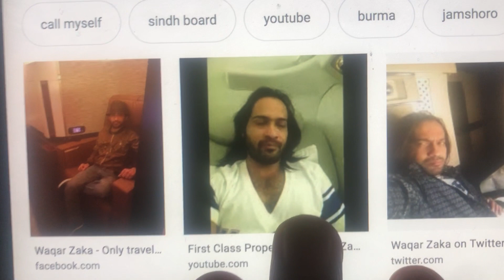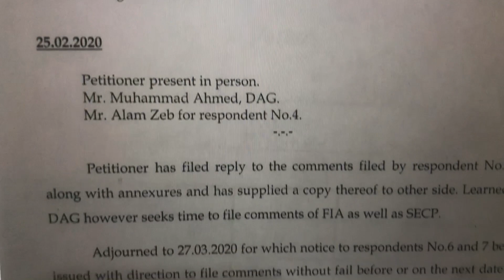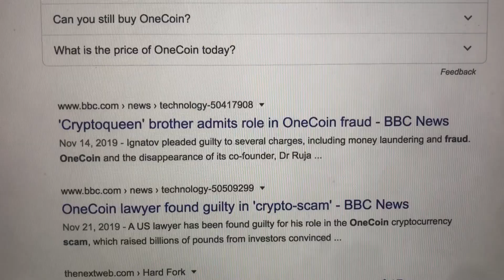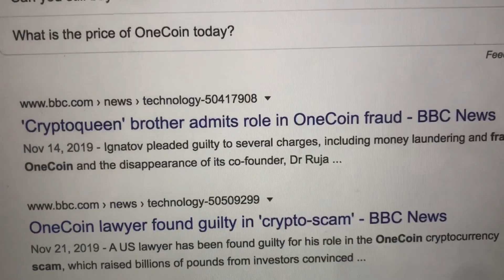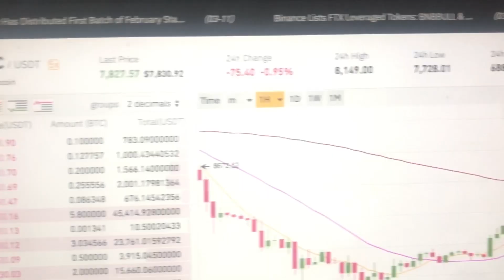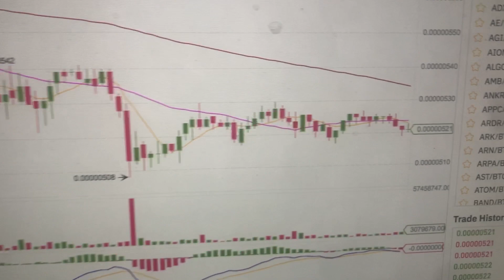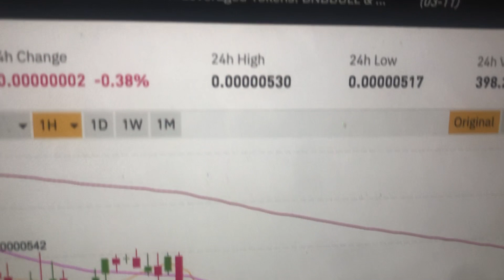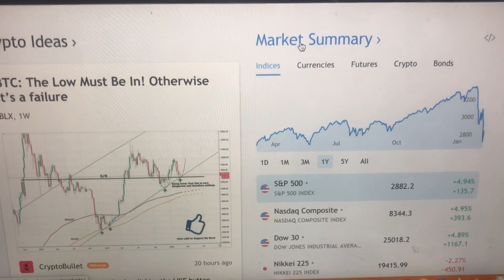Episode-01 | Cryptocurrency Trading class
Learn to earn from your home.